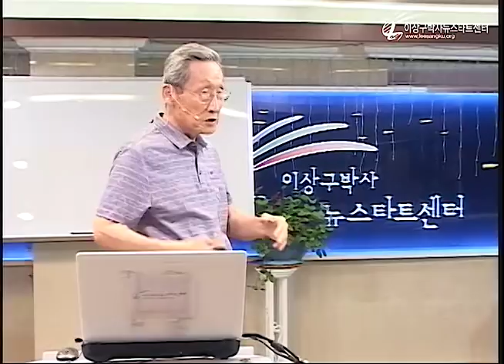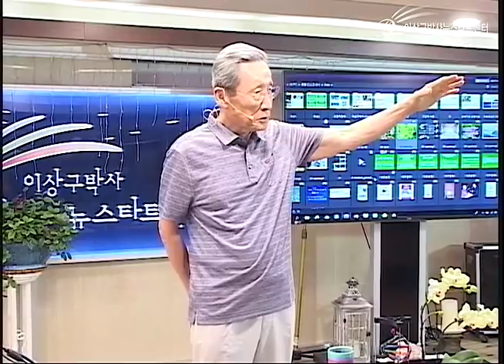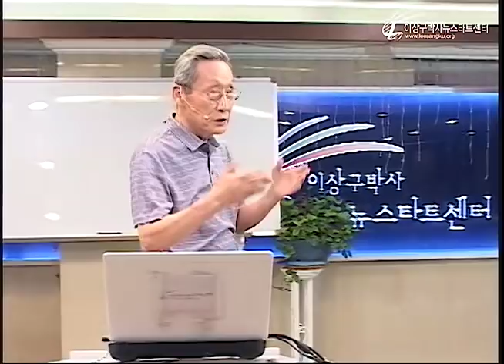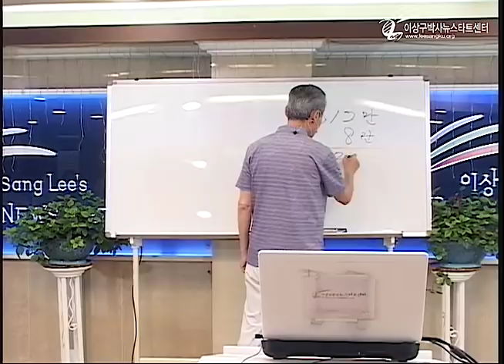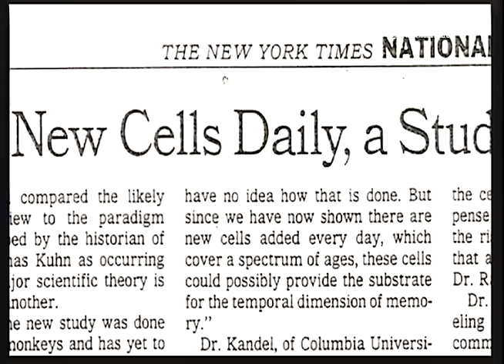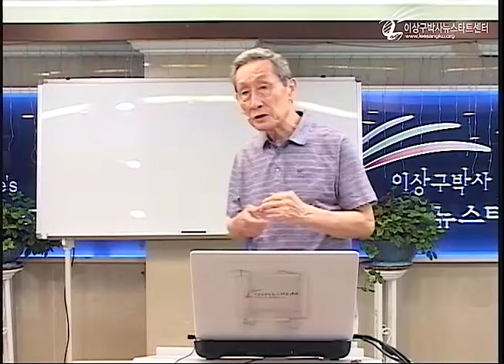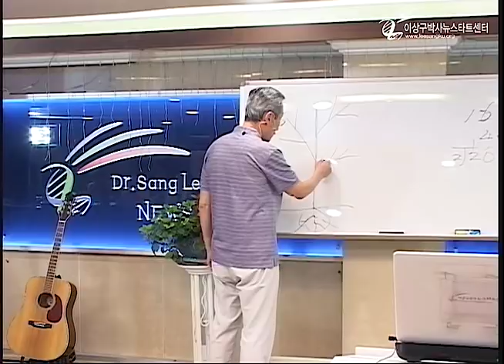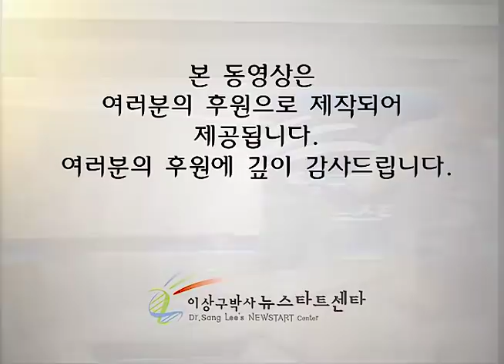R220 13 놀라운 재생 현상